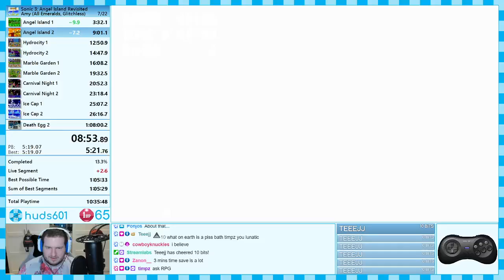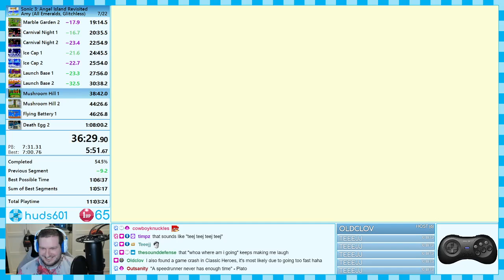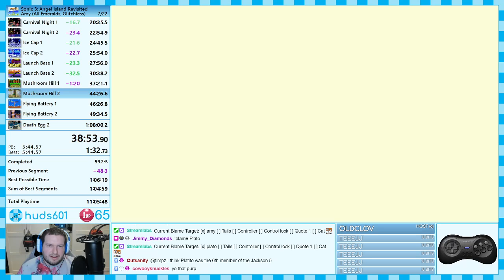Sonic 3 AIR | Amy | All Emeralds Glitchless in 1:07:24 [Obsolete]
Final run of the evening stream and it started in the worst possible way. But if I've ever proven anything it's that I love attempting to pull a bad run back from the brink. Sub-1:06:00 is more than possible with a clean run now.

Game: Sonic 3: Angel Island Revisited
Platform: PC
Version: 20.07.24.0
Category: Amy: All Emeralds [Glitchless]
Time: 1:07:24
Run date: 7 April 2021

I'm huds601, a Sonic and Streets of Rage speedrunner from the UK!

I believe strongly in showing the process of learning a speedrun to help make it more accessible for newcomers. I stream all my speedrun learning, practice, and PB attempts live on Twitch and my stream is family friendly (or clearly marked when strong language may be in use).

Amy is a really fun mod for Sonic 3 AIR that offers a uniquly different way to play the game. The mod was created by Bluestreak and based off the mod for Sonic Mania by troopsushi and CodenameGamma.